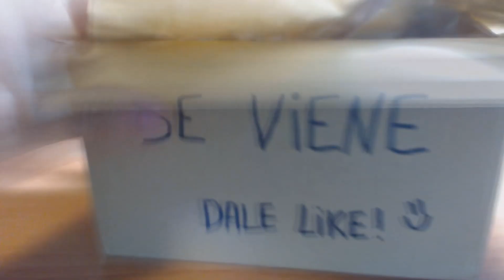NUEVAS COMPRAS POKÉMON | EPISODIO 5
Aquí teneis un nuevo episodio de esta serie de compras Pokémon de segunda mano! En esta ocasión os traigo merchandising de Burger King pues me gusta bastante las cosas que regalaban antes en este cadena de "fast food". Ciertamente estoy MUY contento con esta compra porque ha superado mis expectativas. Espero que podais disfrutarlo tanto como lo he disfrutado yo! :D

También puedes ver los anteriores episodios de la serie!

Ya van unos cuantos! Muchas gracias por verme y para la gente de España, que tengais un buen dia de fiesta! :D